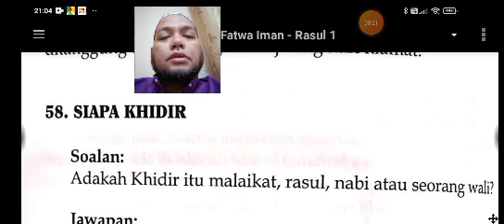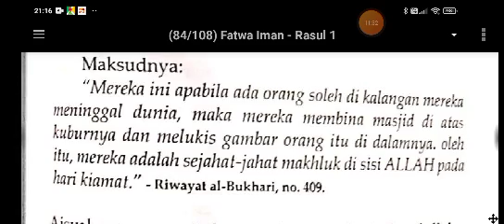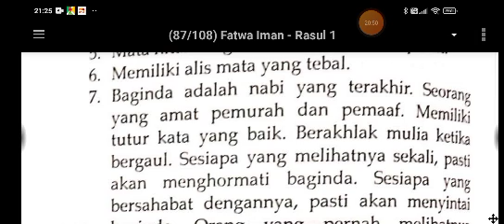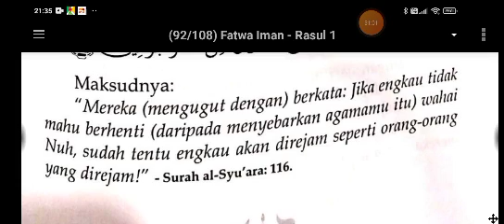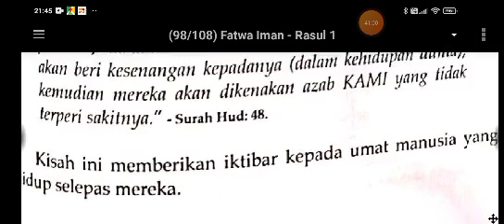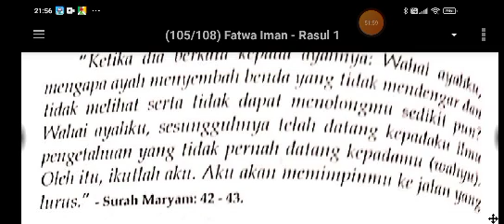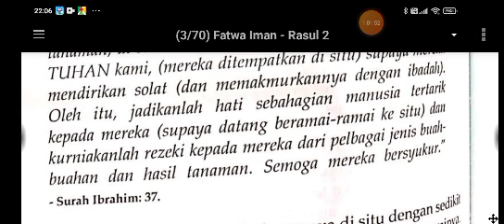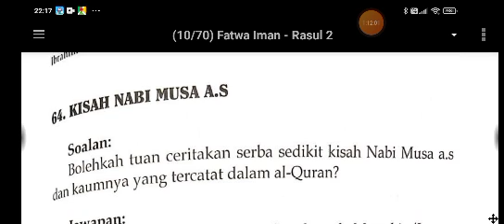Fatwa Iman 18 - Beriman Kepada Rasul 7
58 - Siapa Khadir
59 - Gambar Nabi
60 - Nabi Dan Kitab Suci
61 - Nabi Pertama
62 - Siapa Nabi Nuh a.s
63 - Kisah Nabi Ibrahim a.s

Kuliah Penuh